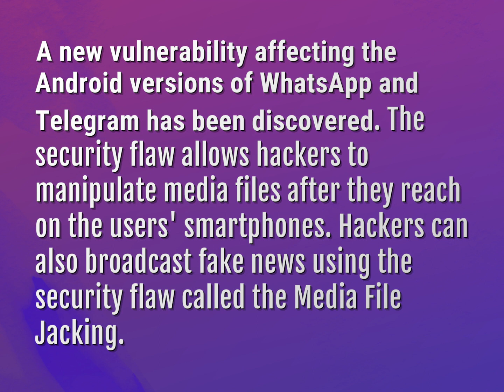Can you get virus from Telegram?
James Webb (2022, August 9.) Can you get virus from Telegram?
    WHYS.video